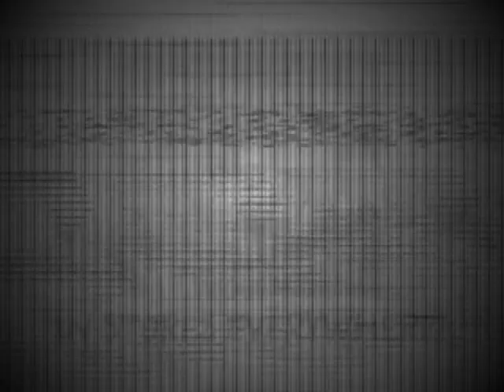Klaskyklaskyklaskyklasky Gummy Bear in Haunted